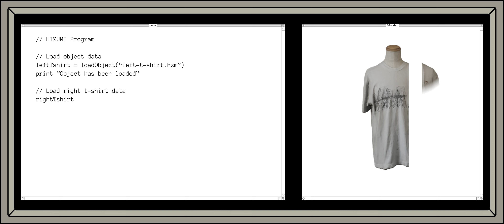.hzm ポップアップストア用 ムービー